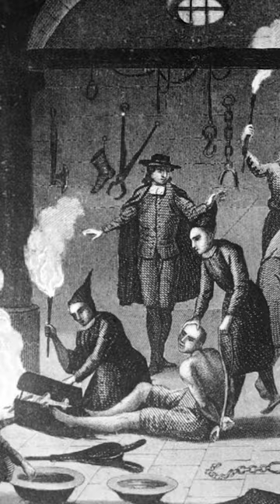The Worst Torture Devices in History